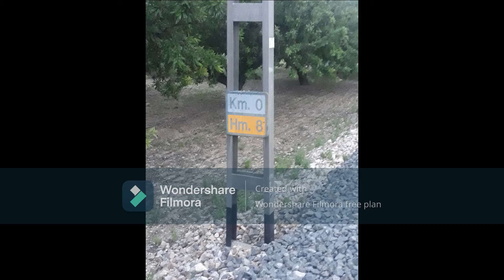SEGUNDO VIDEO DE FOTOS EN LLÍRIA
Nuevo video, el lugar de las fotos es donde grabé el último video.
En el último kilometro para llegar a la estación de Llíria (final de trayecto)
(L2).
Recuerda que solo te tienes que suscribir y activar la campana para no perderte ningún video que suba en el futuro, y así sabré que os gusta el contenido y pueda mejorar y hacer más.